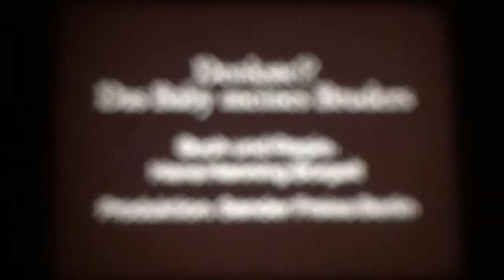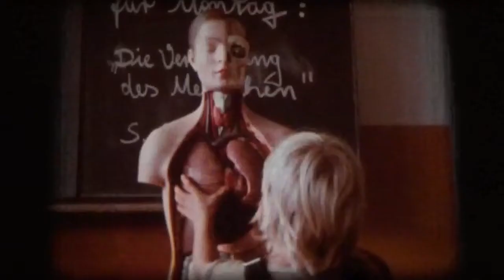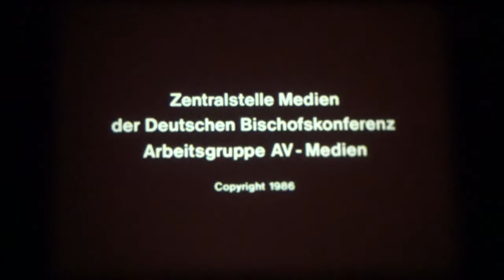16mm Film - Das Baby meines Bruders - Denkste!? - BRD 1983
16mm Film - Das Baby meines Bruders - Denkste!? - BRD 1983

Buch und Regie: Hans-Henning Borgelt

Kamera: N. N.

Darsteller: Jan Momber, Anna Momber, Rainer Strecker, Bettina Mau, Anita Kupsch, Dieter Kursawe, Tamara Rohloff u. a.

Lange Jahre war Timmy (Jan Momber) das verhätschelte Nesthäkchen der Familie. Aber eines Tages taucht Anna (Bettina Mau) mit einem Baby auf. Sie ist die Mutter - und Timmys Bruder Pit (Rainer Strecker) der Vater! Anfangs hat Timmy mit seiner neuen Rolle als 'der jüngste Onkel in der ganzen Straße' Schwierigkeiten. Aber es dauert nicht lange, bis auch er seinen Neffen Borai lieb gewinnt.
(Erstausstrahlung in der ARD am 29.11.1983 und Wiederholung am 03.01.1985)

Der 17jährige Pit hat mit seiner Ex-Freundin Anna einen vorehelichen Sohn. Anna liefert das Kind eines Abends kurz entschlossen beim Vater ab. Während dieser noch völlig perplex ist, versorgen der 10jährige Timmy und seine 13jährige Schwester das Baby notdürftig, da die Eltern außer Haus sind. Als diese heimkommen, trauen sie ihren Augen nicht. Der Familienrat tagt: Das Kind soll dem Jugendamt übergeben werden. Nach allerlei Turbulenzen baut sich jedoch nach und nach eine Beziehung der ganzen Familie zu dem Baby auf, und bald möchte es niemand mehr hergeben. Die Familie übernimmt die Pfleg- und Vormundschaft, und Pit will nach Vollendung seines 21.  Lebensjahres seinen Sohn adoptieren.